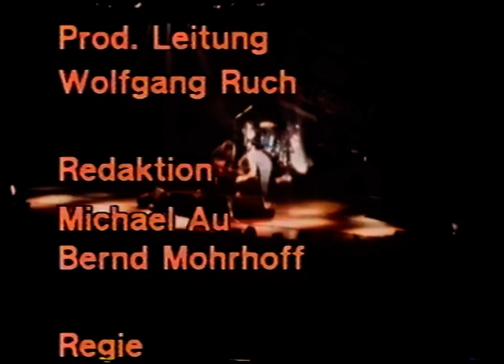SWF3 Festival Germany 1982 - Steve Gibbons/Climax Blues Band/Rory Gallagher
I am just a music lover and want to share the music I love to the world so the band/artist on this video may benefit in the future. This is for the free enjoyment of the fans. However, I did pay for the music for you all to enjoy! Support the band by purchasing their CD, DVD Whatever !

I recently uploaded this concert but only a small percentage of the Rory performance. Here it is. The whole televised gig
00:00  Steve Gibbons band
16:29  Climax Blues Band
31:43  Rory Gallagher
57:55 END